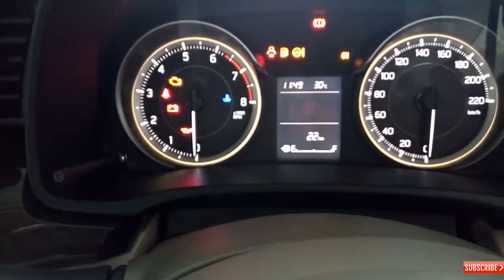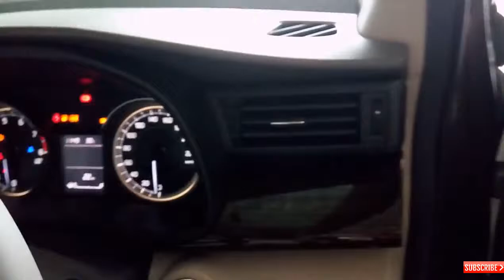2019 Maruti Suzuki Ertiga ZDI | Real-life review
Hello friends,

Today i am going to show you the Maruti Suzuki Ertiga 2019. It's a 7 seater mini MPV. the new ertiga available in petrol and diesel both while petrol will get automatic and manual gearbox and diesel will get only 5 speed manual gearbox. it is 2nd generation model launched in india.

Engine - Petrol and Diesel.

Colors - Red, Grey, Blue, White, Silver.

Variants - Lxi, Vxi, Vxi AT, Zxi, Zxi AT, Zxi+, Ldi, Vdi, Zdi, Zdi+.

Price - Rs. 8.38Lakh - Rs. 13.02Lakh ( on - road delhi).